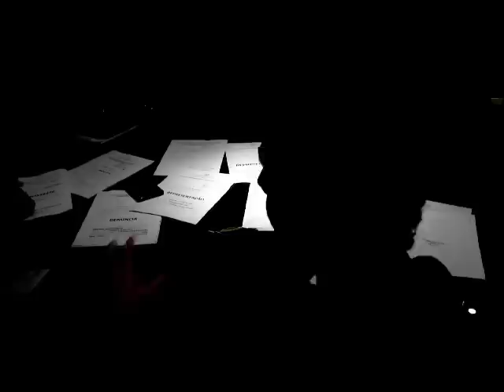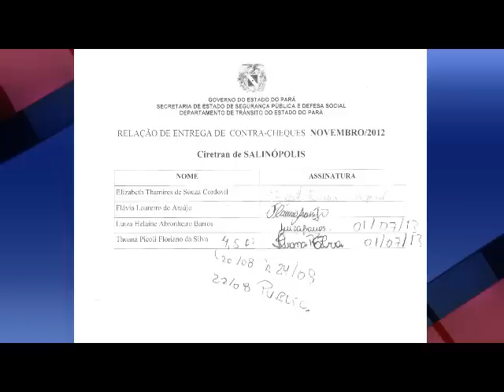Declarações desmontam esquemas no Detran